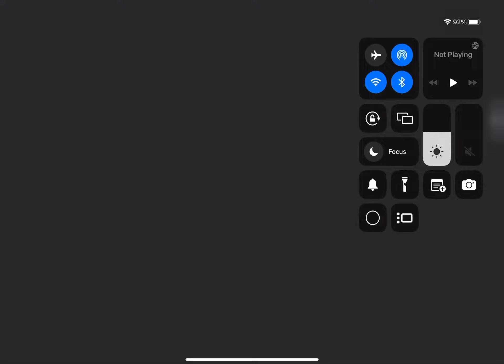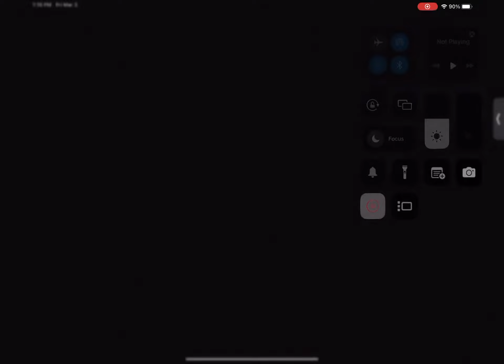Sephirothic stories games part 5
Hello my name is Javaria and today i played sephirothic stories games part 5 and i had fun and all you need to do is heal someone and talk to Aurora’s and I saved the game and find treasure and rescue other people

And everything okay thanks for watching please like and share and make sure to subscribe my channel press the bell button and press all button oh and I will play new games coming tomorrow stay soon bye everyone…?

Views

More likes

More views

Bye guys